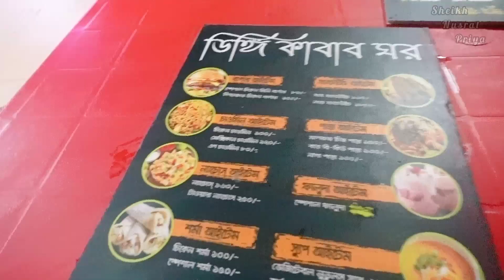ঢাকায় ২ দিনের ঘোরাঘুরি।। ঢাকায় কি কি করলাম??? স্বপ্নের পদ্মা সেতু।।